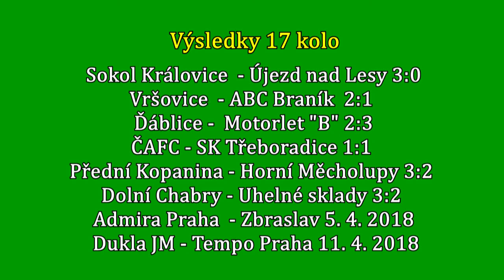Pražská teplárenská přebor mužů 2017/2018 17.kolo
5.4.2018 Dolní Chabry- Uhelné Sklady 3:2